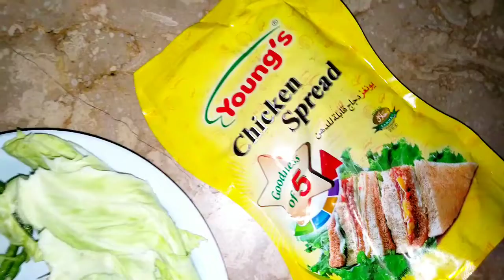How to make sandwich||quick and easy sandwiches recipe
Hello everyone!
Umeed hai ap sb khirat sy hon gye...
aj ki video mai mainy apko bnana sekhye hain easy or quick sy sandwich ap isy zaror try kiji ga.. agr apko meri video pasnd ai to video ko like krain channel ko subscribe krain...
milty hain agli video mai..